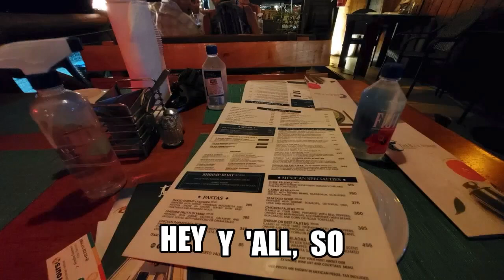Dining by the Ocean: A Culinary Adventure in Puerto Vallarta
Luxury dining experience with ocean view in Puerto Vallarta @blueshrimppv